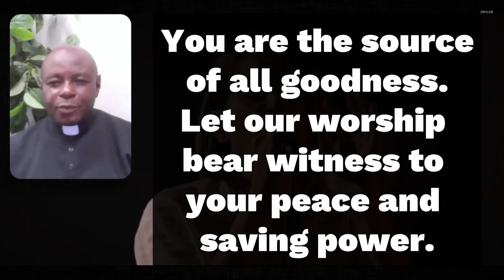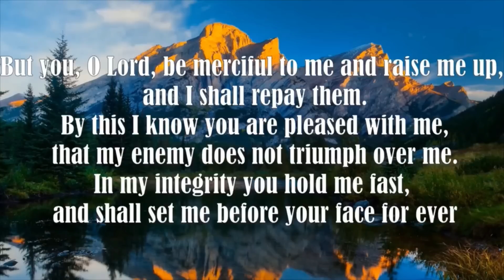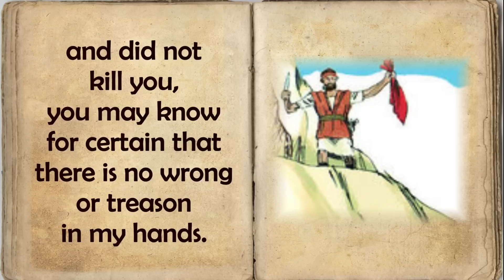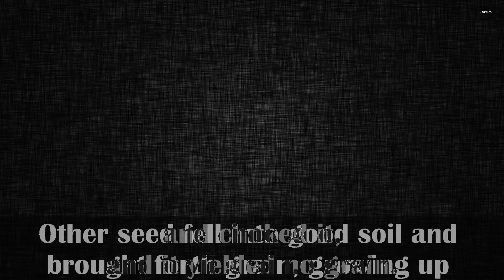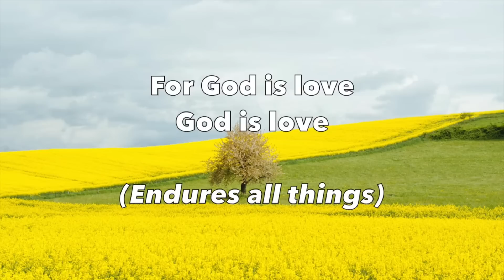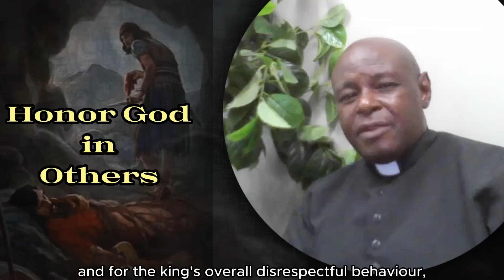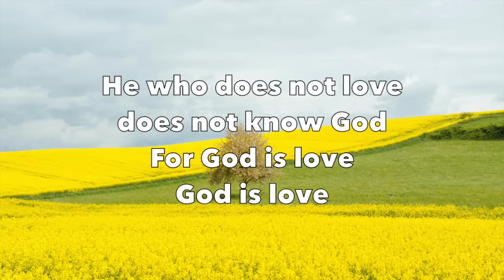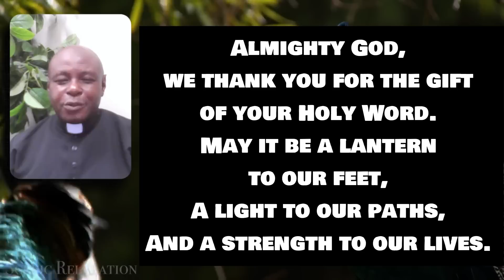Morning Prayer | Monday July 24th, 2023 | St. Mary's Anglican Parish, Tacarigua, Trinidad & Tobago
"For Honor".  Morning Prayer for Morning Prayer for Monday July 24th, 2023, Reverend Rodwyn M. N. Fanfair, St. Mary's Parish, Tacarigua in the Diocese of the Anglican Church of Trinidad and Tobago.

Special mentions:
Videography: Rodwyn M. N. Fanfair
Edited by: Rodwyn M. N. Fanfair